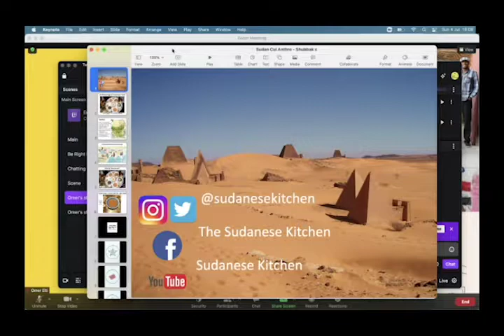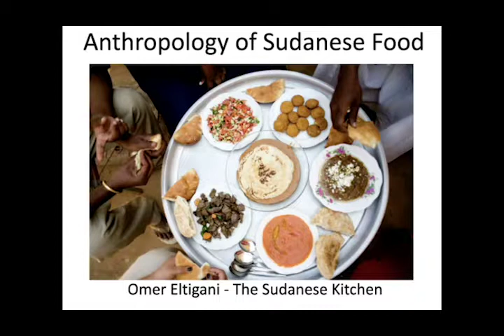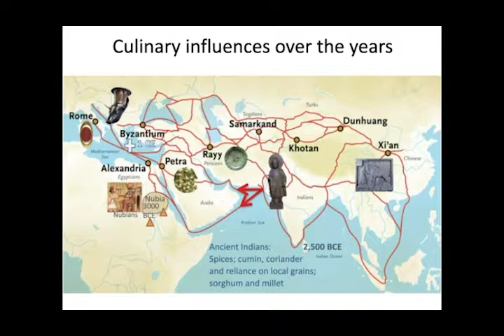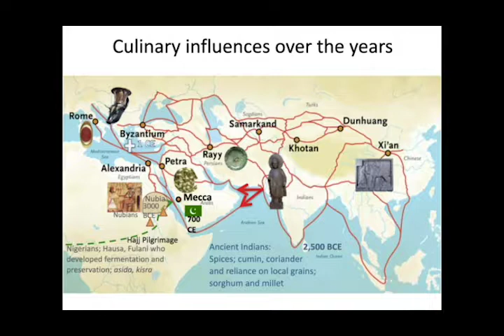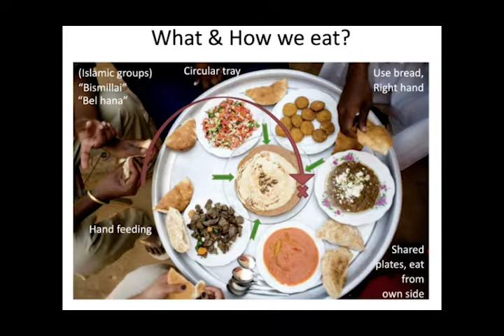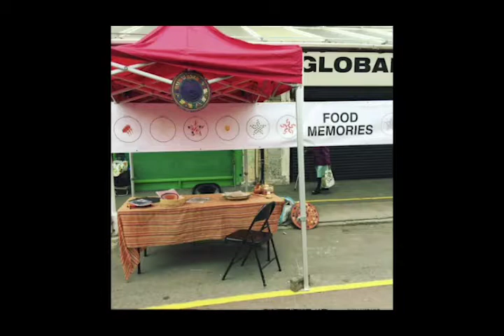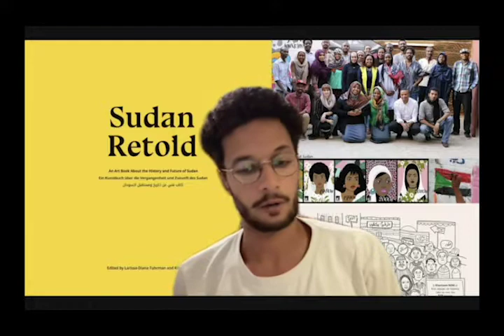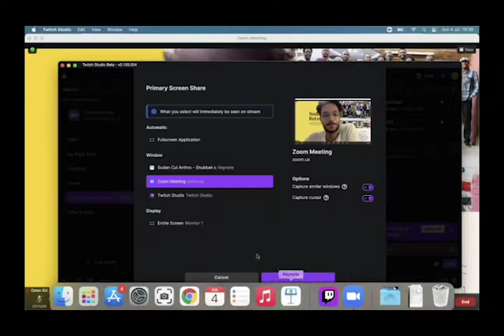When the World Closed | FADAA | Khartoum | Shubbak Festival 2021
Curated by artists and curators Khalid Al Baih and Hadeel Eltayeb, When the World Closed is a series of five live events broadcast on Twitch from five cities under the banner of their new initiative FADAA, during Shubbak Festival 2021 20th June–17th July.

Each event is unique and features artists from the local arts and culture scenes. This episode was broadcast from Goethe Institute, Khartoum on 4th July and features Omer Al-Tijani also known as Sudanese Kitchen, a food archivist and Hiba Ismail an artist who works with sound and moving images.

Shubbak supports and champions the diversity of Arab artists' creativity and innovation through its professional and engagement programmes, national touring and a biennial multi-artform London festival.